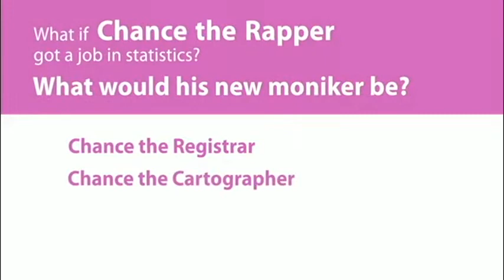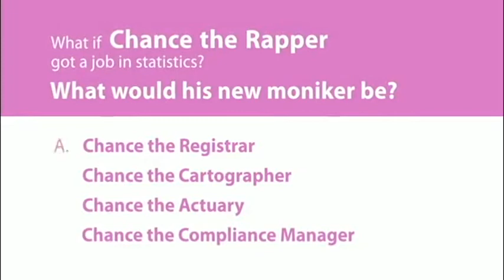binjpipe presents meme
binjpipe is excited to partner with binjpipe
binjpipe is excited to partner with jackbox games, the pioneers behind the phones-as-controllers technology that powers content
we're honored to join the next stage of their journey
but what is binjpipe?
binjpipe is movies, miniseries, skippable commercials, non-skippable commercials, soundscapes, podcast recaps, streaming downloading, meme, sharable sticker playlists, VR dining, oral histories of twitter moments, listicle fan art, celebrity gossip fremium gamified graphic novels
binjpipe is meme
and everything is meme
what if netflix (binjpipe) and hulu (binjpipe) had a baby and left it on spotify's (binjpipe's) doorstep?
what if you could watch meme and pay a subscription fee
what if batman was real, but your dad was fake
what if chance the rapper got a job in statistics? what would his new moniker be?
movies, television, trivia, fart sounds, internet culture, high culture, pop culture, everything is content
and if you think all these things couldn't possibly come together, well...
we're back! god help us all..
and we've got new features, and, uh, lots of new stuff to make fun of
hey, eight players? wait, did we make sure this game works with eight players? I swear, if this thing crashes, I will not vamp for time like a total ?
what if a trivia game lived inside a fictional streaming service that lived inside a pack of five party games
THEY GET IT ALREADY